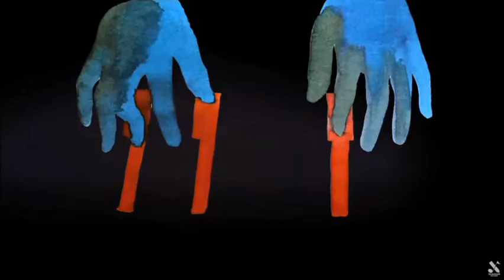Baby im yours but every drumbeat is people playground